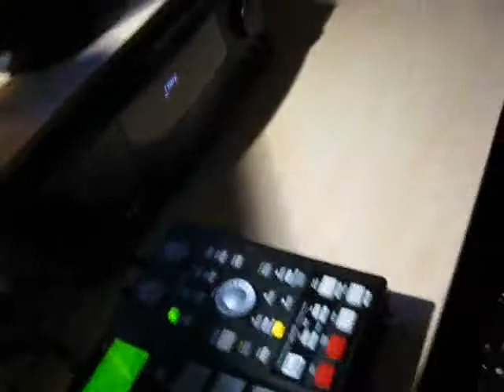BPK ''battle cry''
o ya